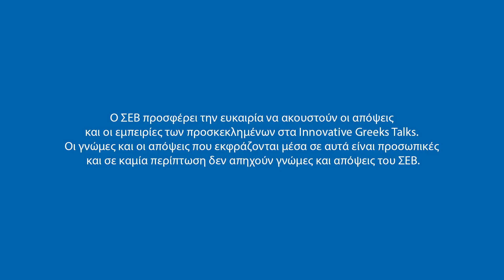Οι ιδρυτές της Workable εξηγούν γιατί απέρριψαν τα 100 εκατομμύρια του LinkedIn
Ο Σπύρος Μαγιάτης και ο Νίκος Μωραϊτάκης είναι οι ιδρυτές της Workable, της πλατφόρμας που έχει βοηθήσει περισσότερους από 1.5 εκατομμύριο ανθρώπους να βρουν δουλειά παγκοσμίως. Η αρχή έγινε το 2012, όταν όλος ο πλανήτης συζητούσε για το Grexit. Τότε, οι 2 τους ανακοίνωσαν στον Μάρκο Βερέμη ότι θα φύγουν από την Upstream κυνηγώντας το δικό τους όνειρο.

Ο Μάρκος Βερέμης τους πίστεψε, τους στήριξε, επένδυσε σε αυτούς και σήμερα, 10 χρόνια μετά, συζητάνε για το ταξίδι τους, την επιχειρηματικότητα στην Ελλάδα, τη βοήθεια που δέχτηκαν από τις τράπεζες της Αμερικής, το πάθος τους για την ποιότητα του προϊόντος και την κουλτούρα της Workable.

Spoiler alert: Την εβδομάδα του δημοψηφίσματος στην Ελλάδα, το LinkedIn έκανε πρόταση εξαγοράς ύψους περίπου 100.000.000 δολαρίων για τη Workable. Οι δύο ιδρυτές του εξηγούν τους λόγους που αρνήθηκαν αυτή την πρόταση που θα τους έλυνε όλα τα οικονομικά τους προβλήματα.

Ευχαριστούμε τη Google για την υποστήριξή της στην παραγωγή της σειράς συζητήσεων Innovative Greeks Talks.

Credits:
Παραγωγή Βίντεο: edit59
Σκηνοθεσία, Μοντάζ: Πάνος Κωστούρος
Διεύθυνση Φωτογραφίας, Κάμερα: Δαμιανός Αρωνίδης
Κάμερα: Θάνος Λαζόπουλος
Κάμερα: Γιάννης Στασινόπουλος
Rentals: Rentphotovideo